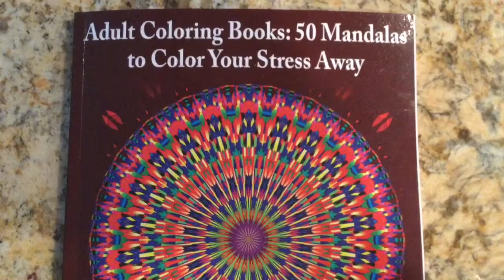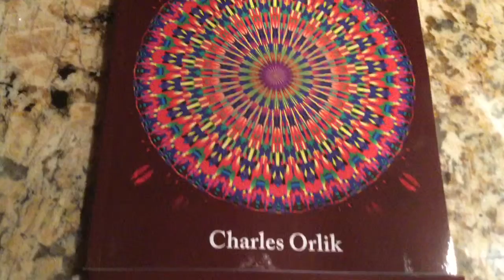adult coloring books stress relieving patterns | Mandala Coloring